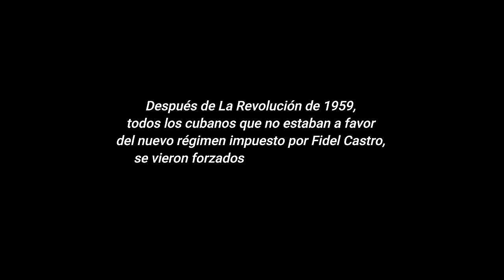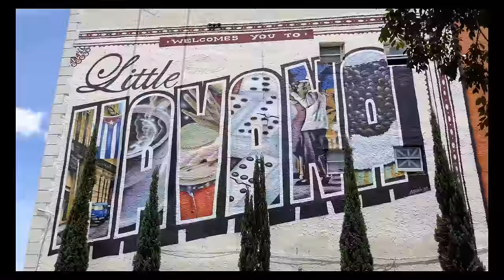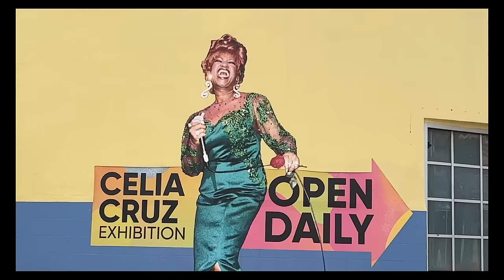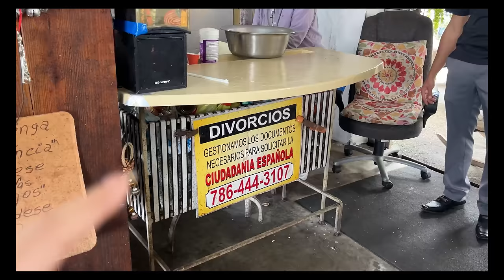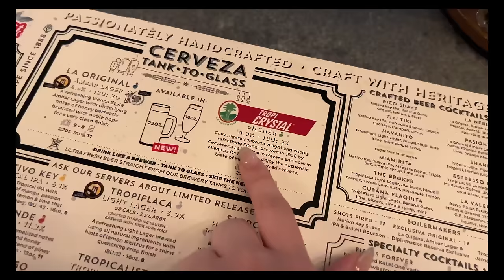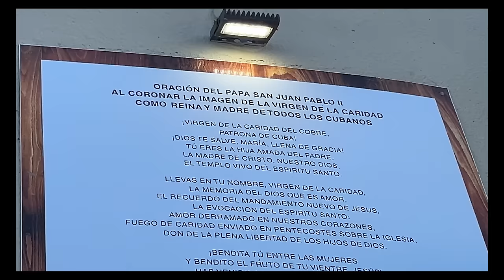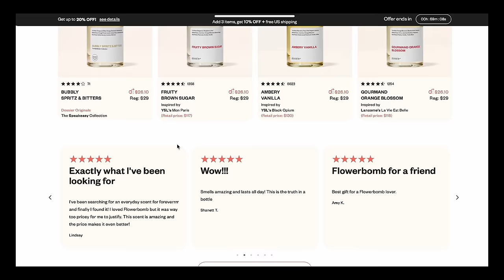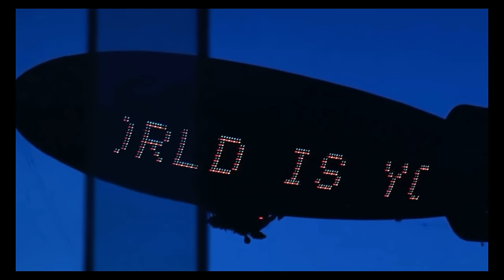MI PRIMERA VEZ EN MIAMI Y ESTO ES TODO LO QUE TENGO QUE DECIR...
Todo lo que tengo que decir está en el video.
Gracias Miami.

código: ANITA10

0:00 Adiós Cuba
0:59 Miami 1960 y llegada de cubanos
1:23 llegué a Miami
2:09 Pequeña Habana
2:26 Diaspora Cubana - Playa Giron
5:01 Empezamos
5:39 La Colada y Café Versailles
8:28 Tiendita - Museo Cubano
8:53 Calles Little Havana
9:12 Domino Park
10:22 Celia Cruz - Miami
11:13 Grafitis Little Havana
11:55 Me siento rara
12:58 Historia de familias cubanas
13:38 Gallos en las Calles
14:04 Dulcería estilo Cubana
14:29 Guarapoo
15:49 Los Jardines de La Tropical Miami
16:27 Wynwood
23:11 Milton Park
23:57 Hermita de La Caridad del Cobre Miami
25:39 Pizza Cubana
28:25 Brickell
30:16 Trenzas
30:30 Reencuentro
32:06 Miami Beach